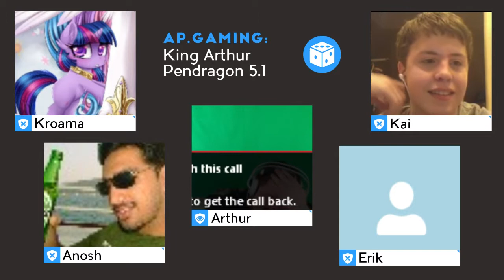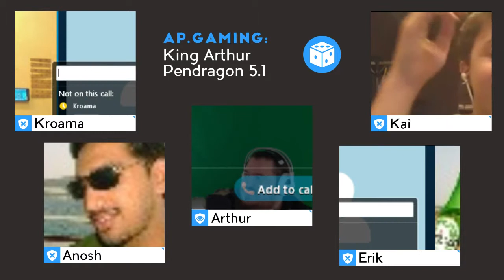King Arthur Pendragon 5.1- Great Pendragon Campaign - Week 7 Part 4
King Arthur Pendragon 5.1, Great Pendragon Campaign, Week 7, Part 4 -- Watch live